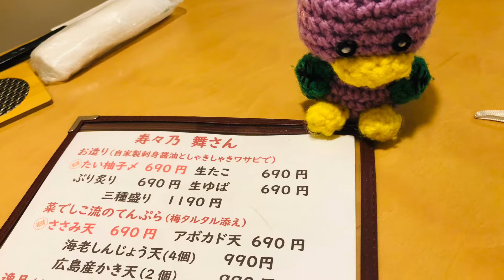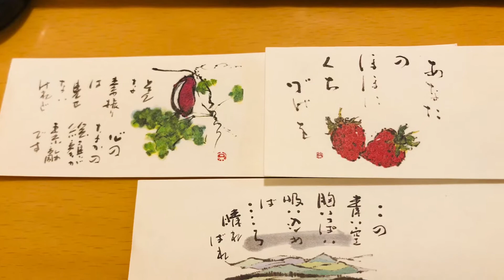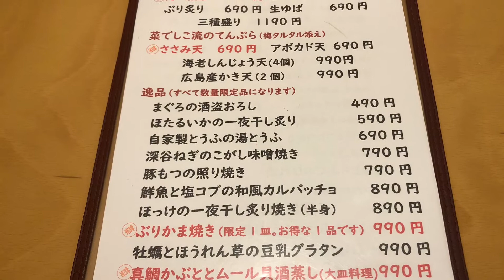本庄市駅南 【 おはしどころ🥢菜でしこ 】 美里町公認観光大使‼️ 寿々乃舞が行く‼️ ★１年間の労を労う３人会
美里町公認観光大使‼️
　　　　　　　　　寿々乃舞が行く‼️

★本庄市駅南
おはしどころ🥢【 菜でしこ 】

仲良し３人会‼️
１年を労って・・・

先ず入ってテーブルに付いて驚きました‼️
寿々乃舞さん専用
お品書きメニューが作られていて〜
オーナーの粋な心遣いに感動🥺🍀

予約のみのお客様で、テーブルの間隔もキチンと空けて、食べる時以外はマスク着用‼️
熱もしっかり計り、アルコール除菌もキチンとして・・・
換気や密もキチンと守りました‼️

お通しは、動画で撮ってますので、、
改めて編集をしてYouTubeへアップ致します🍀

最初はオーナーのおまかせからスタート
３人共お酒は飲めない為💦
ホット烏龍茶やアイスコーヒーなどを飲みながら、、、

色んなメニューが食べたくてほとんど一人前づつオーダーして、、、
別箸で、、小皿に取り分けてから頂きました🍀

★生湯葉めちゃ美味しかった‼️
★クリームチーズの味噌漬け‼️絶品‼️
★柔らかいふわふわのエビしんじょうとアボガドの天ぷらは絶品🍀
★ブリかま焼きは、ふわっふわに焼き上がっていてジューシーで、コラーゲンたっぷりでめちゃ美味しかったです😃
★牡蠣とほうれん草の豆乳グラタンも絶品‼️
★無農薬野菜のだし味噌は、野菜の甘みを引き出して優しい味でした‼️
★お刺身も凄く新鮮で美味しかったです🍀
★豚軟骨煮めちゃ柔らかトロトロ‼️
★デザート２種盛りも優しい味で凄く癒されました‼️

とにかくだしのこだわり半端ない‼️
自家製しょうゆが美味しくて舐めたくらいです😃
とりみそやだし味噌と同じ味噌やお醤油が違う味で楽しめました‼️

何を食べてもオーナーの人柄や優しさが味に出ていて
めちゃくちゃ目でも楽しめて味に感動しちゃいました🥺

貸切も出来ますし、出張お料理もやっていて
ちょっとした贅沢な気分を味わえるのも魅力的です‼️

お値段もリーズナブルですので安心して頂けます🍀
是非‼️
普段にも記念日にもお試し下さいませ🍀

舞が今年新たな取り組みに挑戦するお話をしたところ
オーナーより、是非協力するとおっしゃって下さり
本当に有難いです🙇‍♀️🍀

また、決まりましたらご報告の投稿をさせて頂きますねぇ〜🍀
本当に癒されて楽しいお食事になりました‼️

※写真を撮る時３０秒程近づきました‼️